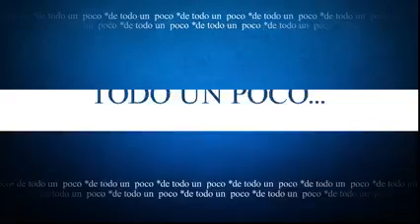25 de agosto de 2024